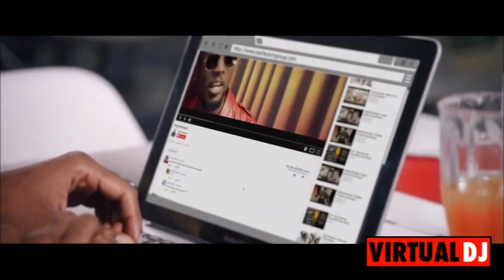BEST COUPE DECALE MIX VIDEO 2019 BY DJ LEXUS DE BOSTON